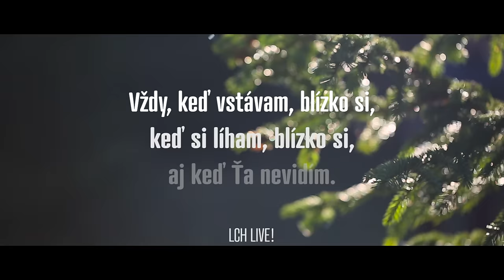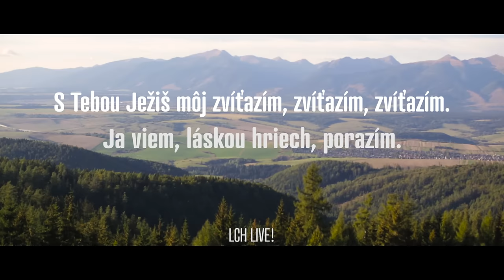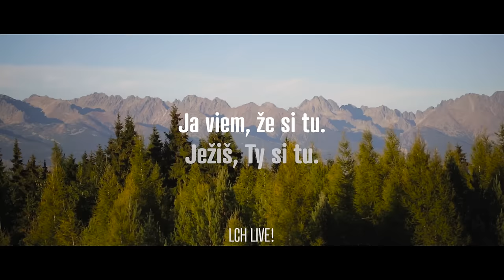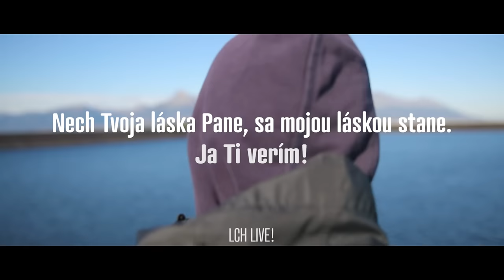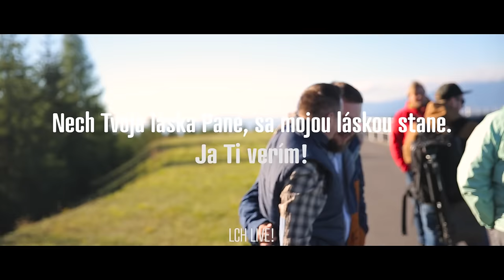Verný Si :: LCH LIVE!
Pozrite si oficiálne textové video pesničky "Verný Si" z nového albumu "Verný Si" od LCH LIVE!

Pridaj sa k nám...